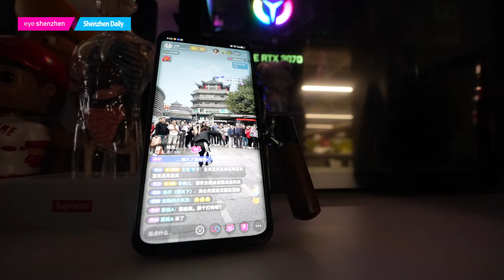A street dancer from Guangxi fields to Douyin’s spotlight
Deep in the rice paddies and rolling hills of Debao County, Baise City, Guangxi Zhuang Autonomous Region, Ma Rican dared to dream beyond the horizon.

At 10, a glimpse of an electrifying street dance on TV ignited a passion that would propel him from rural fields to the bustling metropolis of Shenzhen and ultimately, the vibrant world of Douyin stardom.

Now 27, Ma lives in Bao’an District. His days are a whirlwind of teaching children at a dance studio in Bao’an and livestreaming on bustling Dongmen Pedestrian Street in Luohu District, shuttling across the city. He and his three partners host four-hour sessions across multiple chat rooms, captivating audiences with their dynamic moves and infectious energy.